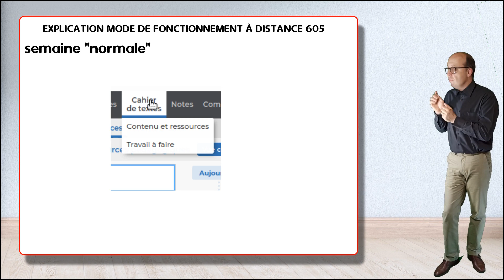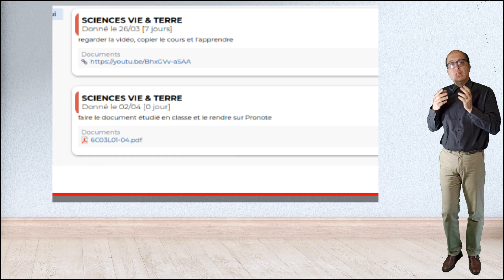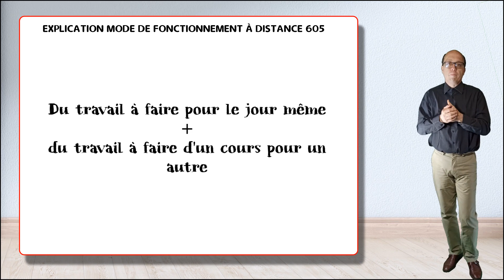PUBLIC DESIGNE protocole mis en place en 605 pour le travail à distance